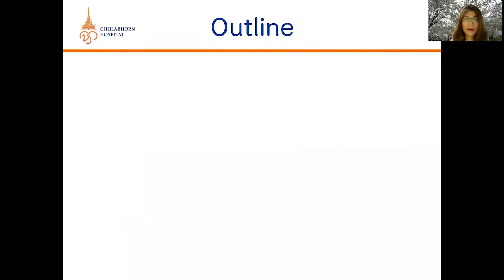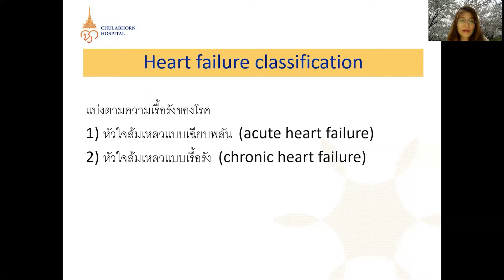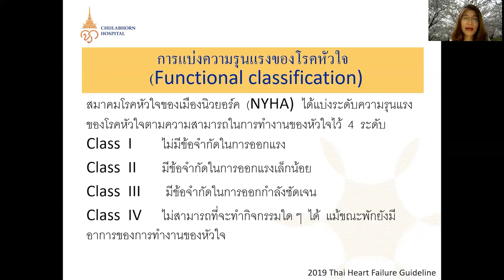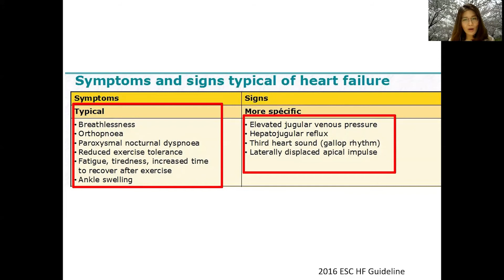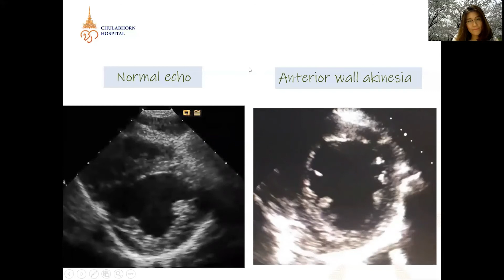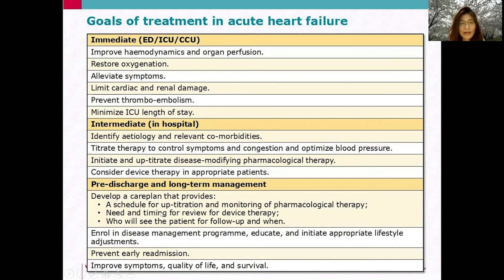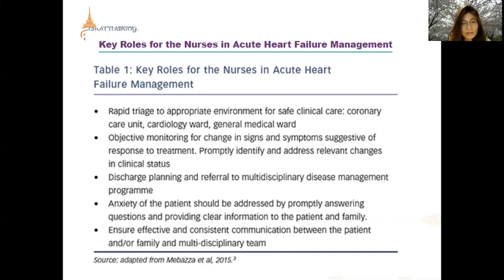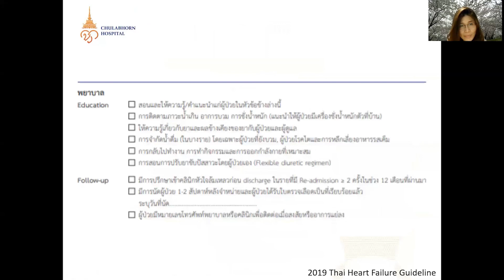Cardiac Failure & Management โดยแพทย์หญิงชลธิชา ตั้งกิจ